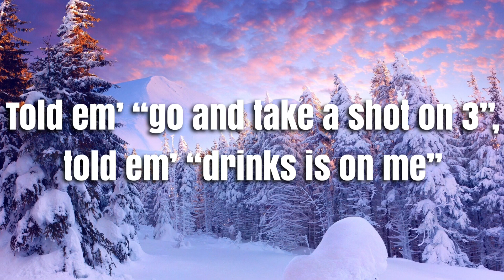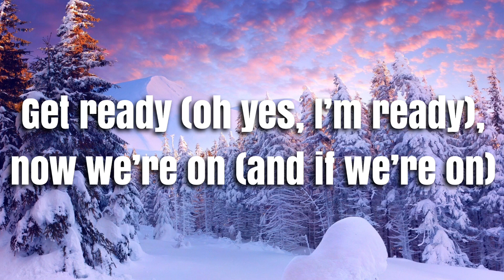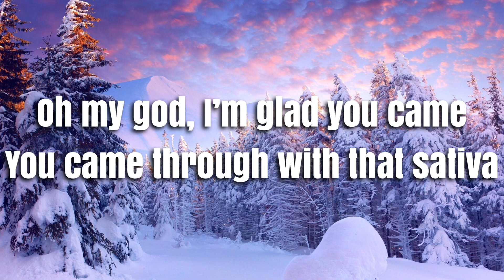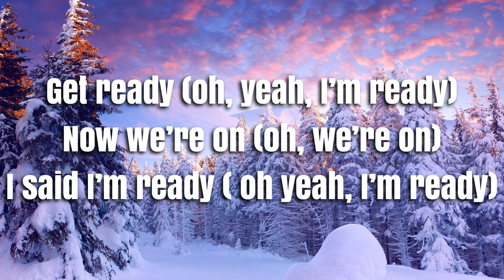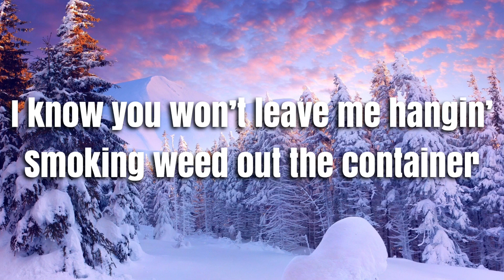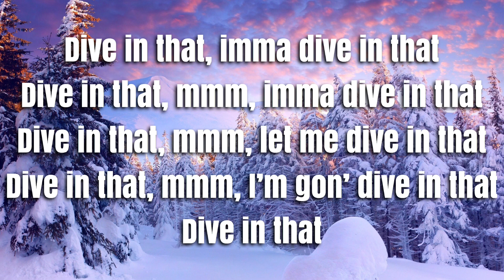Jhené Aiko - Sativa ft. Swae Lee (Lyrics)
THIS
IS
NOT
MY
MUSIC!